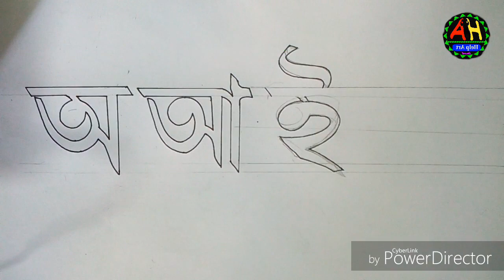""সরবর্ণ "" আঁকার সহজ কৌশল।১ম পর্ব। ( অ আ ই ঈ )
সরবর্ণ আঁকার সহজ কৌশল নিয়ে, এই ১ম পর্ব। সবগুলো বর্ণ আঁকা শিখানোর প্রত্যশা আছে।ধারাবাহিক ভাবে।

so let's play the video tutorial. thank you.